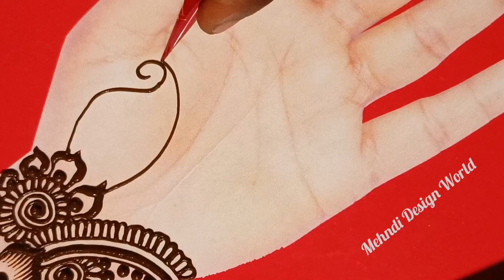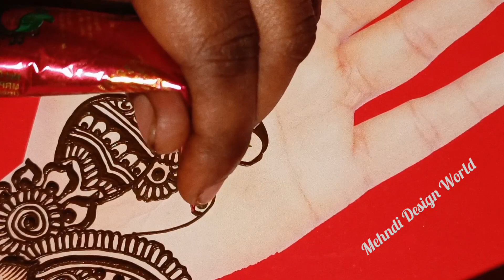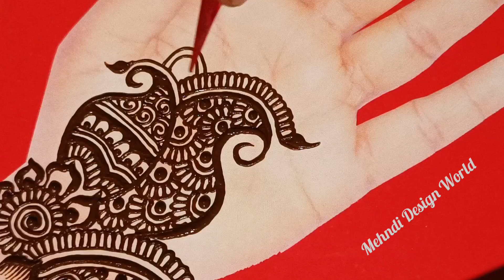stylish 🥰 beautiful mehndi design |unique mehndi design |नई खुबसूरत मेंहदी डिजाइन |mehandi design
stylish beautiful mehndi design
mehndi design
mehndi video
alphabet mehndi design
Dulhan ka mehndi design
Diwali mehndi design
karva chauth mehndi design
chhath puja mehndi design
mehndi trick
mehndi 2023
latest mehndi
mehandi design
unique mehandi
henna mehndi design
henna designs
velentines day mehndi design
Holi mehndi design
Rakshabandhan mehndi design
khubsurat mehndi design
new mehndi design 2023
mehandi 2023
mehndi
mehandi